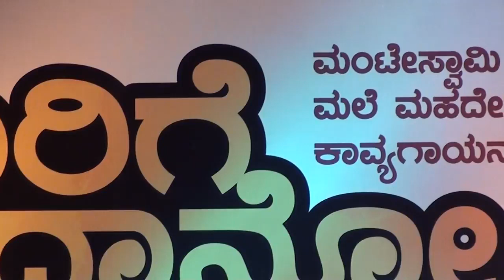ಅವಿರತ - ಯಾರಿಗೆ ಒಲಿದಾನೋ - ಮಾದೇಶ್ವರಾ ದಯಬಾರದೇ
ಅವಿರತ - ಯಾರಿಗೆ ಒಲಿದಾನೋ -
ಮಂಟೇಸ್ವಾಮಿ & ಮಲೆ ಮಹದೇಶ್ವರ ಕಾವ್ಯ ಗಾನ